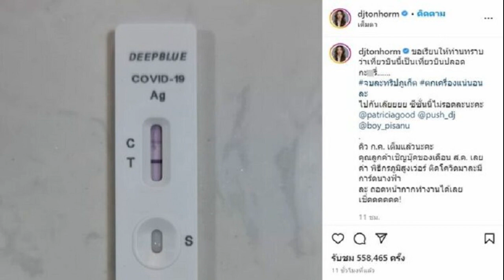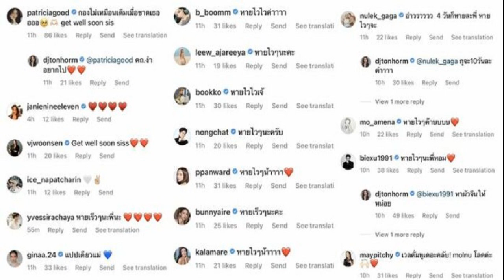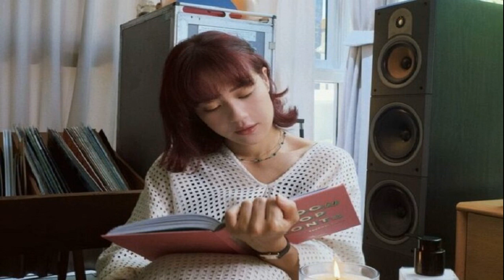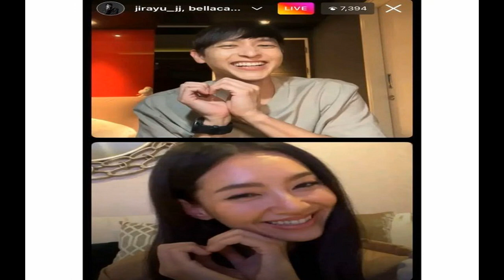ซีซั่นนี้ไม่รอด! ดีเจต้นหอม โชว์ผลตรวจ ATK ขึ้น 2 ขีด ลั่นจบกันทริปภูเก็ต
ซีซั่นนี้ไม่รอด! ดีเจต้นหอม ศกุนตลา โชว์ผลตรวจ ATK ขึ้น 2 ขีด ลั่นจบกันทริปภูเก็ต เพื่อนดาราส่งกำลังใจหายไวไว
ก่อนหน้านี้แก๊งเพื่อนสนิทและคนรอบตัวต่างพากันทยอยติดโควิด-19 ไปแล้ว แต่ ดีเจต้นหอม ศกุนตลา เทียนไพโรจน์ ก็ผ่านมาได้ทุกซีซั่น ทว่าล่าสุดมงลงเป็นที่เรียบร้อย เมื่อเจ้าตัวโชว์ภาพผลตรวจ ATK ขึ้น 2 ขีด พร้อมออกอาการเซ็งสุดๆ ที่ไม่ได้ไปทริปภูเก็ตตามที่ตั้งใจ
ทั้งนี้ สาวต้นหอม ได้โพสต์คลิปผลตรวจ ATK ที่ขึ้น 2 ขีด พร้อมข้อความว่า ขอเรียนให้ท่านทราบว่าเที่ยวบินนี้เป็นเที่ยวบินปลอดกะ-รี่ จบละทริปภูเก็ต ตกเครื่องแน่นอนละ ไปกันเล๊ยยยย ซีซั่นนี้ไม่รอดละนะคะ @patriciagood @push_dj @boy_pisanu คิว ก.ค. เต็มแล้วนะคะ คุณลูกค้าเชิญบุ๊กของเดือน ส.ค. เลยค่า พิธีกรภูมิสูงเว่อร์ ติดโควิดมาละมีการ์ดนางฟ้าละ ถอดหน้ากากทำงานได้เลย เชิ่ดดดดดด!
งานนี้เพื่อนดาราต่างเข้ามาส่งกำลังใจหายดีเจคนดังหายไวไว อาทิ หายเร็วๆ นะพี่นะ, แปปเดียวนะ, อ่าววว 4 วันก็หายละพี่ หายไวไวจ้ะ, เวลคั่มทูเดอะคลับ! molnu โลดค่ะ, กองไม่เหมือนเดิมเมื่อขาดเธออออ get well soon sis, หายไวๆ ถือว่าได้พักร่าง เป็นต้น
ขอบคุณภาพ IG djtonhorm